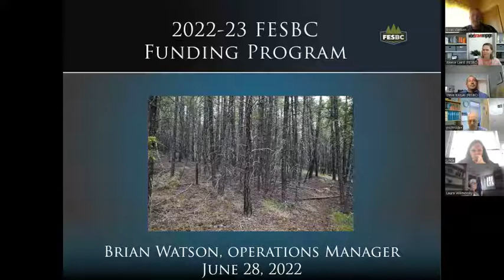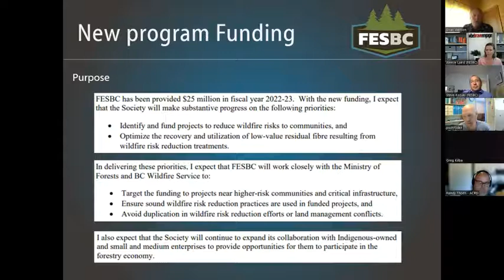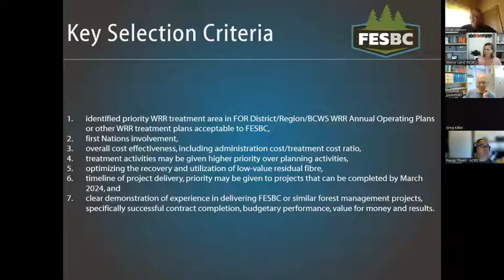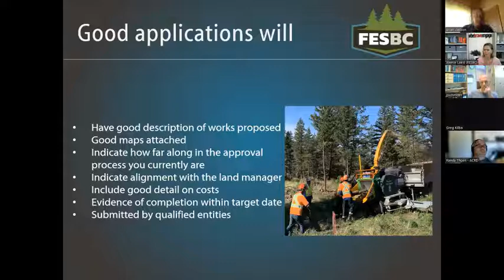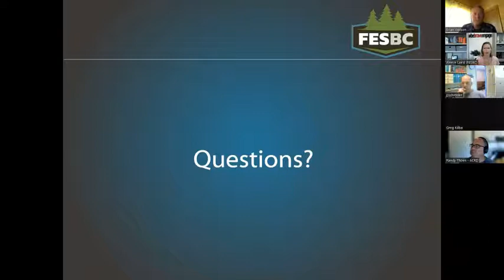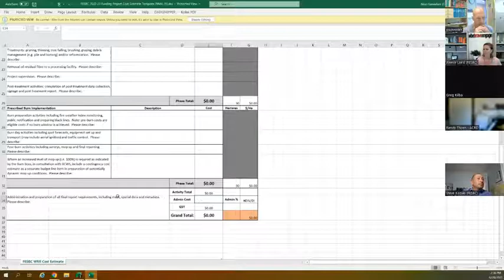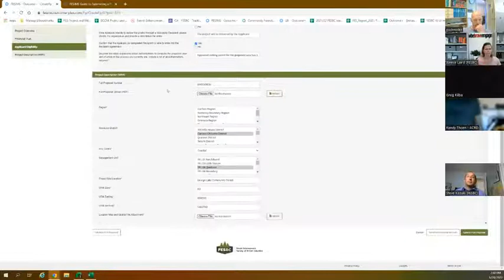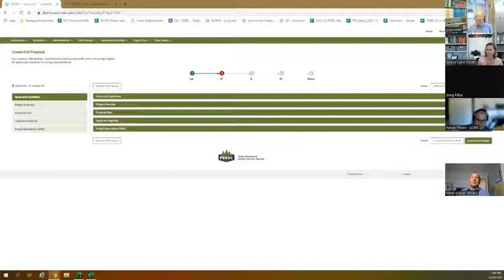FESBC 2022 - 2023 Funding Program Information Session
With $25 million in new funding from the provincial government, the Forest Enhancement Society of BC (FESBC) launched its FESBC 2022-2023 Funding Program. FESBC will be accepting applications to fund projects that will assist the Province of British Columbia in reducing wildfire risk and increasing community resiliency to wildfire across B.C.

FESBC hosted a virtual information session to help guide proponents on the criteria FESBC wants to see in the applications, as well as on the steps that need to be taken to put together an application through the online portal.